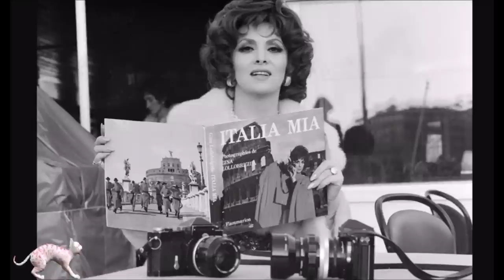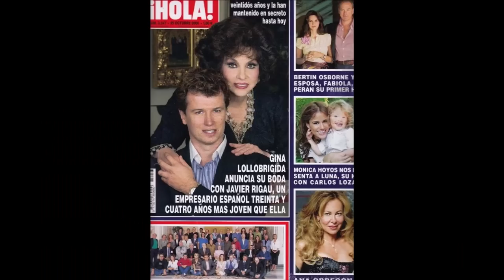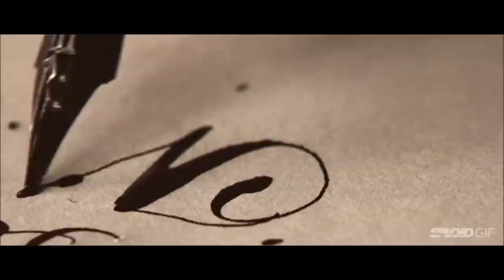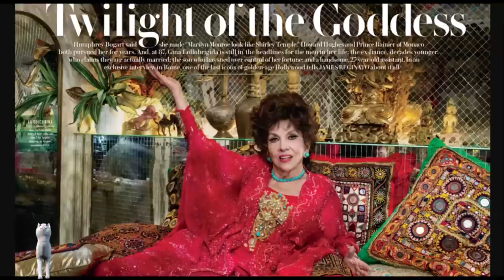GINA LOLLOBRIGIDA: LA DIVA QUE OBTUVO TODO LO QUE SE PROPUSO SIN RENDIRSE ANTE NADIE.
Únete a este canal para acceder a sus beneficios:
Luigia Lollobrigida (Subiaco, 4 de julio de 1927-Roma, 16 de enero de 2023), conocida como Gina Lollobrigida, fue una actriz, fotoperiodista y política italiana. Al momento de su muerte en 2023, se encontraba entre las últimas representantes sobrevivientes del Cine clásico de Hollywood. Actoralmente, logró ser reconocida con varios galardones, entre ellos siete premios David de Donatello (cuatro de ellos honoríficos), un Globo de Oro, siete premios Bambi, un premio del Festival Internacional de Berlín, un Premio Henrietta, y una estrella en el Paseo de la fama de Hollywood.